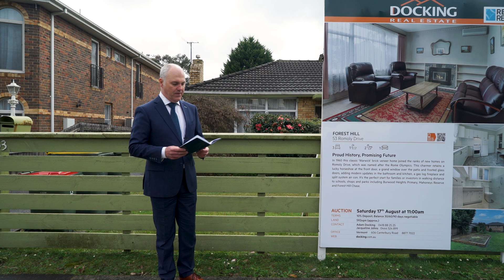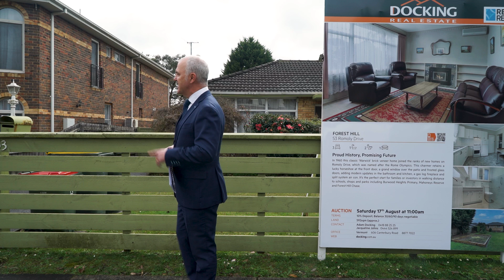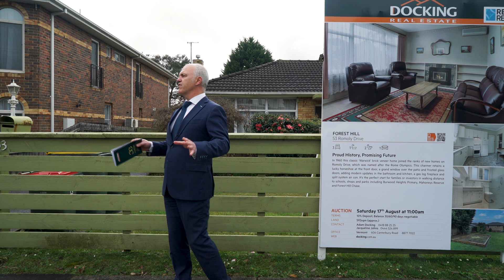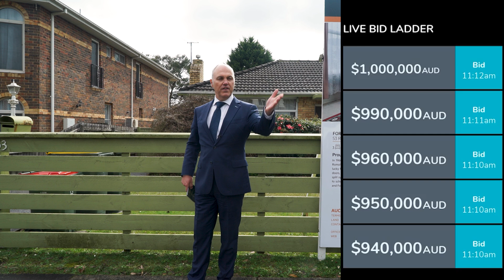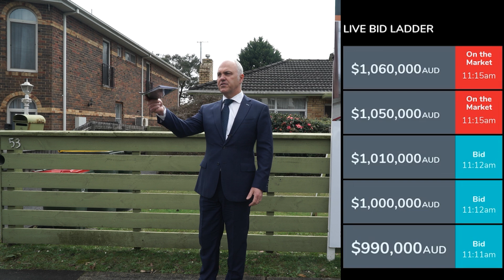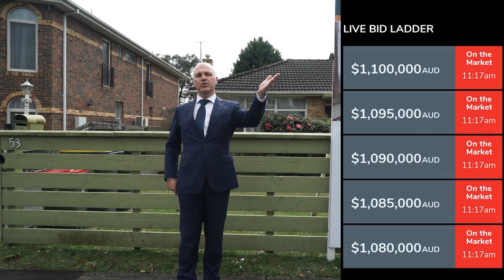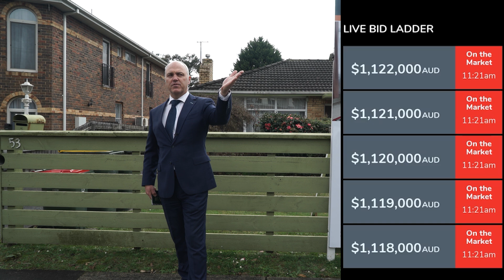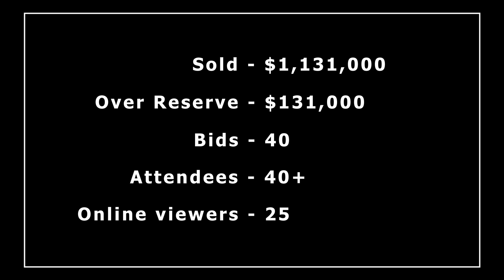Bidding Wars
The full Auction of 53 Romoly Drive, Forest Hill
Saturday the 17th August, 2024.